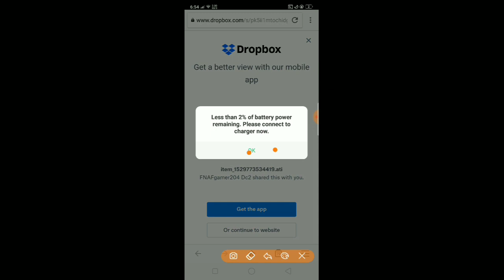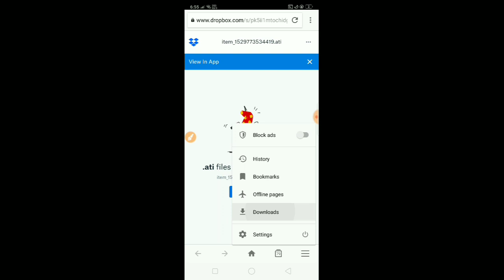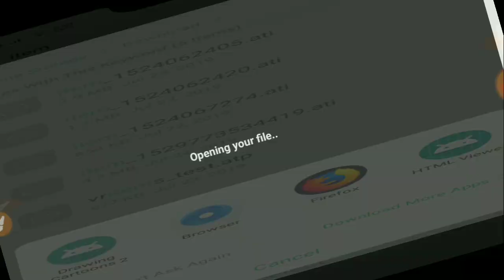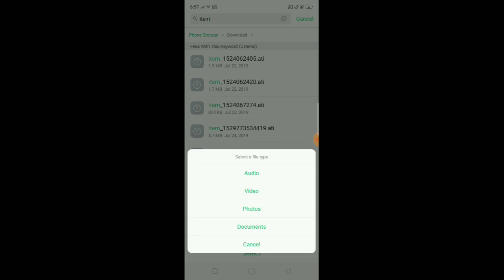How to download Dropbox links! On DC2